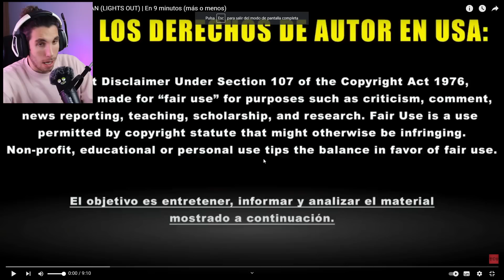NO APAGUES la LUZ... (te vendrá ESTO 😨)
Esto es lo que te pasará si apagas las luces...